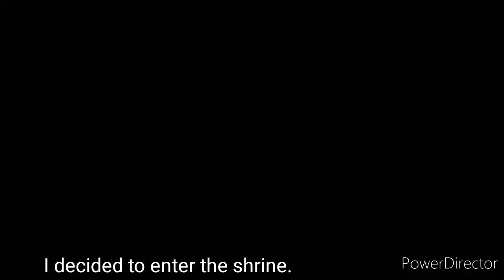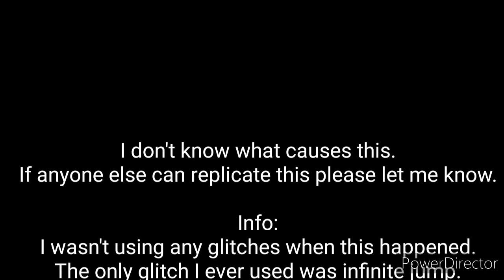Shrine Texture Glitch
If anyone knows how to recreate this please let me know.